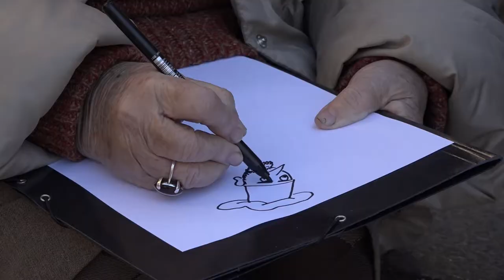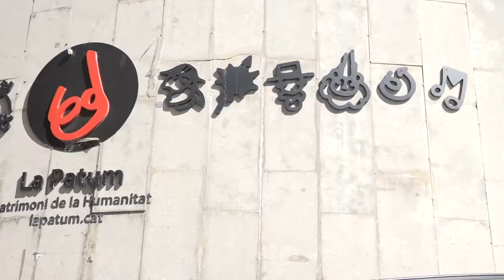Foc i Saviesa - Presentació